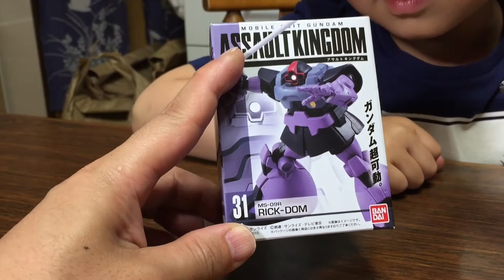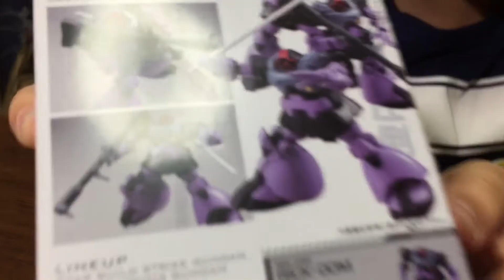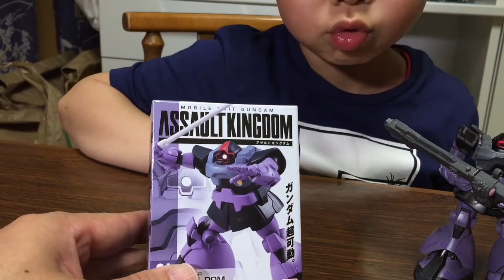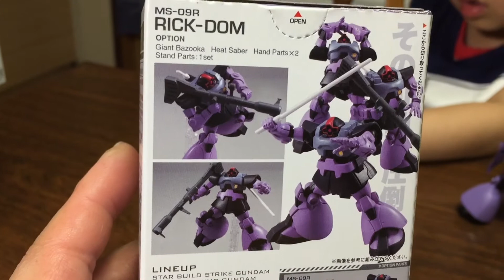【食玩】機動戦士ガンダム ASSAULT KINGDOM8 リック・ドム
息子の好きなドムがASSAULT KINGDOM8に登場しました。

If you do not mind, please register channel.